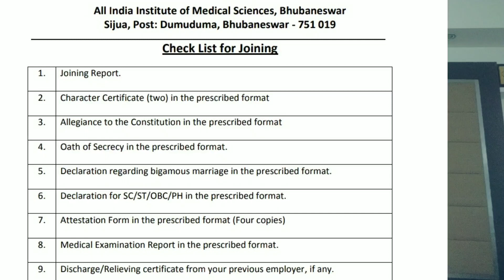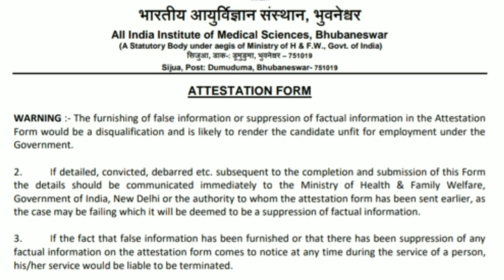AIIMS NORCET News - AIIMS Bhubaneswar Final Selection List Published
AIIMS NORCET new updates came, that AIIMS Bhubaneswar published nursing officer final selection list after online verification of documents. The appointment letters may receive soon.Click here for the selected candidate's list and document Check List